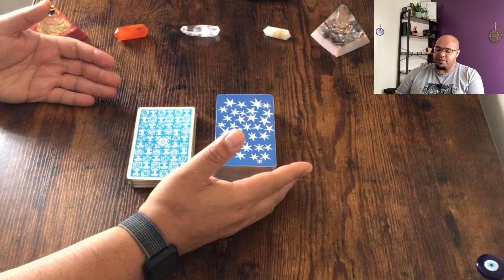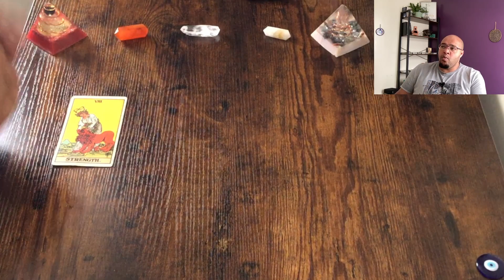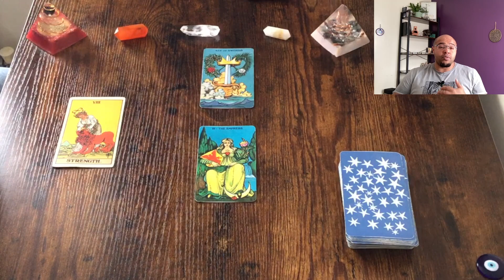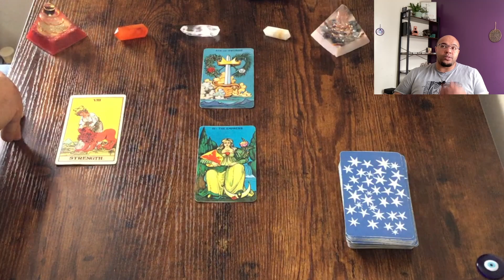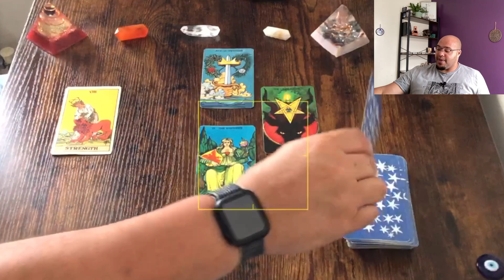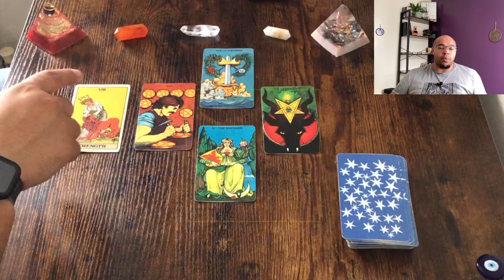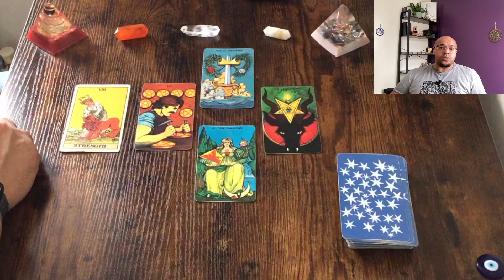AQUARIUS Weekly Tarot ♒️ |"Ready for round 2 Aquarius?"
Aquarius weekly Tarot for week commencing 2nd - 8th October 2023

 💪🏽⚡️Actions & Options 01:49
📊📚Communications & Conversations 02:53
❤️💔Love and Relationships 04:56
💸 💰 Money & Materials 06:30